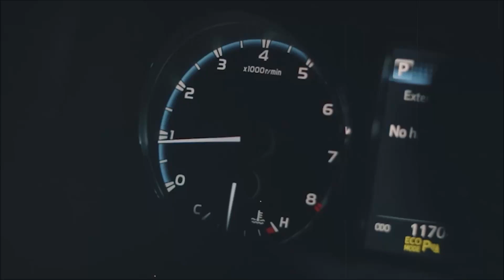carrosok-Renault Koleos Privilege 2017 modelo 2018, cuero, sunroof, 6 airbags, 35,000 kms, full